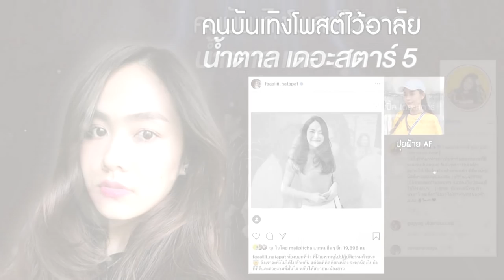R.I.P. น้ำตาล เดอะสตาร์ คนบันเทิงแห่โพสต์ร่วมอาลัย (MV) "You are my sunshine"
ห้องข่าวบันเทิงออกอากาศทุกวัน จันทร์ - ศุกร์ เวลา 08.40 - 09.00 น.
ในรายการข่าวเวิร์คพอยท์ ทางช่องเวิร์คพอยท์ กดหมายเลข 23